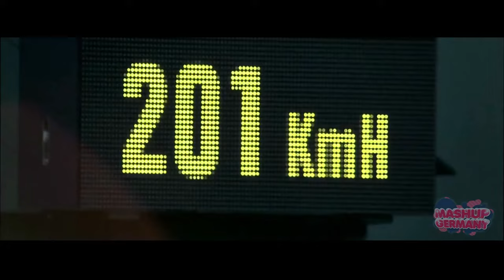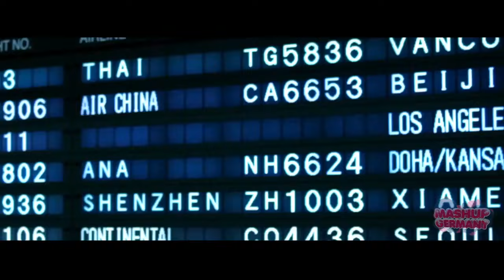Mashup-Germany - Top Of The Pops 2011 (Rihanna- Britney- Taio Cruz- Adele +more)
Mashup-Germany mixing:
Taio Cruz - Hangover
David Guetta feat. Usher - Without you
David Guetta feat. Sia - Titanium
Snoop Dog - Sweat
Bruno Mars - Grenade
Avicii - Levels
Rihanna feat. Calvin Harris - We found Love
Jennifer Lopez - On the floor
Swedish House Mafia - Miami 2 Ibiza
Martin Solveig feat. Dragonette - Hello
Aura Dione - Geronimo
Sak Noel - Loca People
DJ Antoine - Welcome to St. Tropez
Britney Spears - Till the world ends
David Guetta feat. Flo Rida - Where dem Girls at
Jason Derulo - Don't wanna go home
Enrique Iglesias - Tonight
Pitbull feat. Neyo - Give me everything (tonight)
Alexandra Stan - Mr. Saxobeat
Mono & Nikitaman - Dezibel
Black Eyed Peas - Just can't get enough
Rihanna - S&M
Foster the People - Pumped up kicks
Coldplay - Paradise
Lady Gaga - Judas

Promotion only.
Please support the artists you like and buy their music!